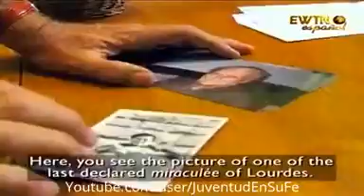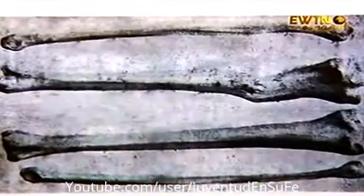CONOCE 69 MILAGROS DE LA VIRGEN DE LOURDES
NUESTRA SANTA MADRE NOS AMA SIN MEDIDA
AMEN 🙏🙏🙏